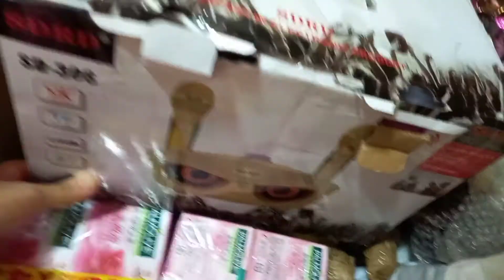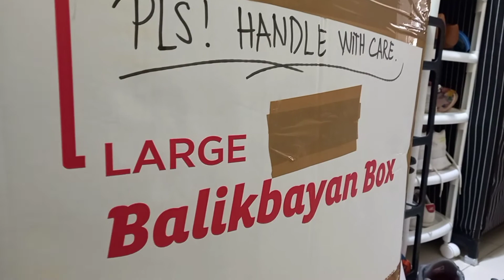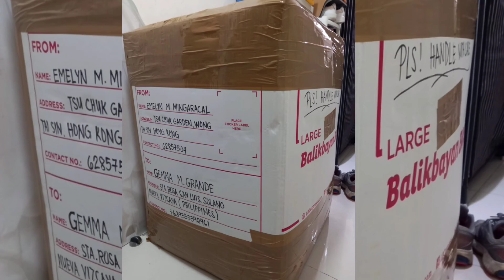Packing My Balikbayan Box | LBC Balikbayan Box | HongKong To Philippines